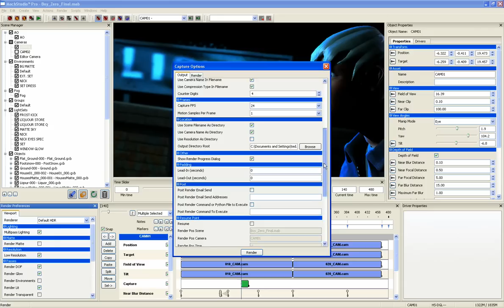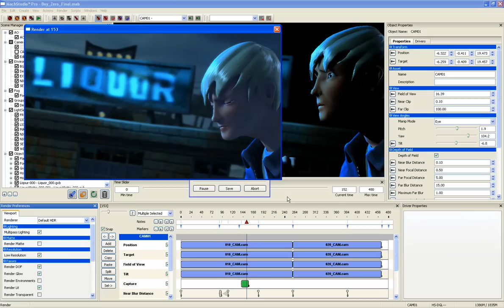Final Renders in MachStudio Pro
Since the image in the viewport is a live render, final rendering in MachStudio Pro is just capturing those images. In the render tab, set specific setting you want for the render as well as resolutions, format, copression, frame rate, etc.  No more sending shots to a render farm.  You can also save independent channels for later compositing and additional FX.